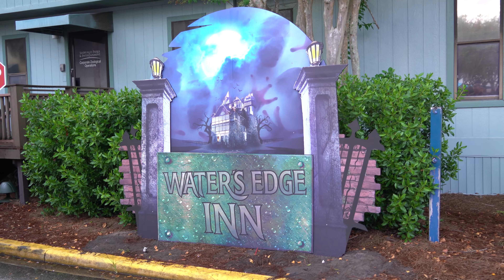Waters Edge Inn Haunted House Full Walkthrough – Howl-O-Scream Orlando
Take a step into Waters Edge Inn...Halloween season has begun in Orlando, and haunt fans are in for a treat as SeaWorld Orlando has revealed its full lineup for the park’s inaugural Howl-O-Scream event